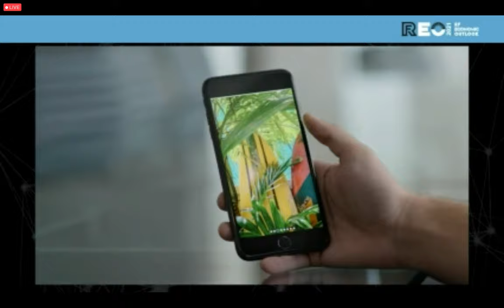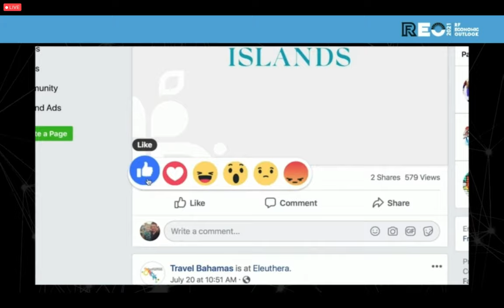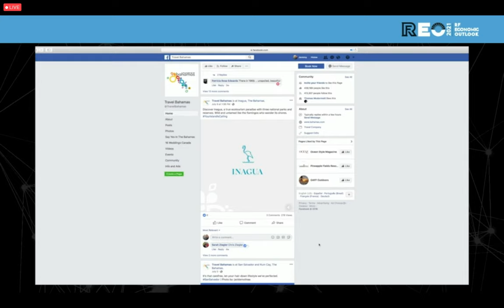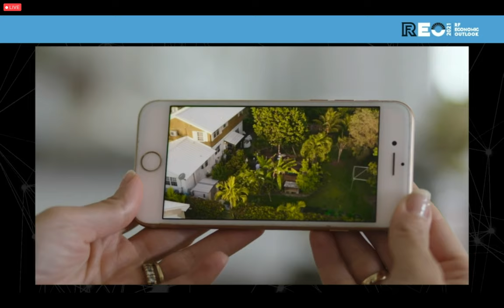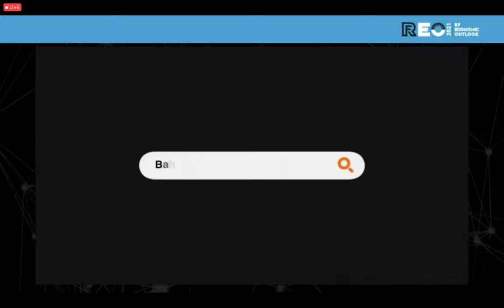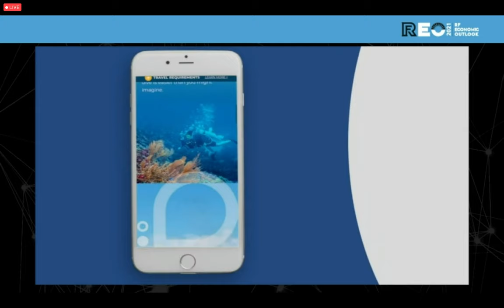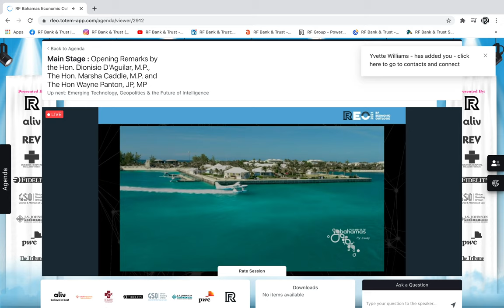RFEO 2021 Bahamas Opening Remarks - The Honorable Dionisio D’Aguilar, M.P.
Minister of Tourism and Aviation
Ministry of Tourism and Aviation
Nassau, N.P., The Bahamas